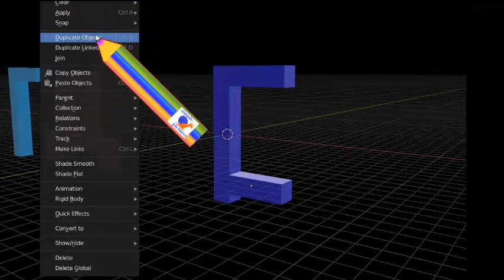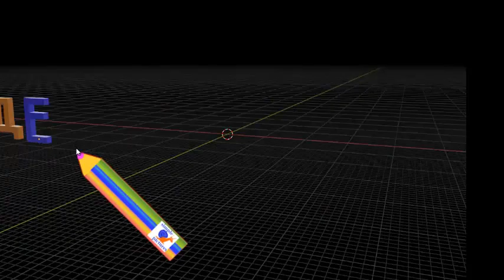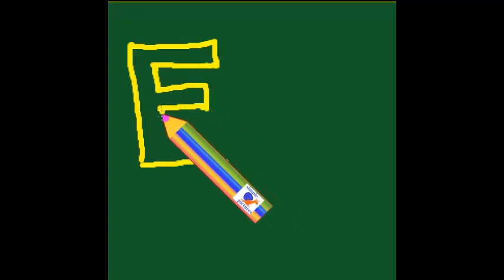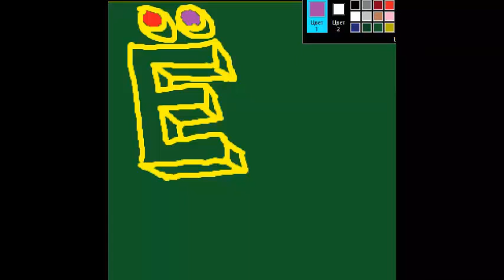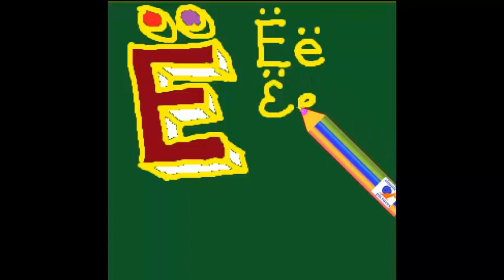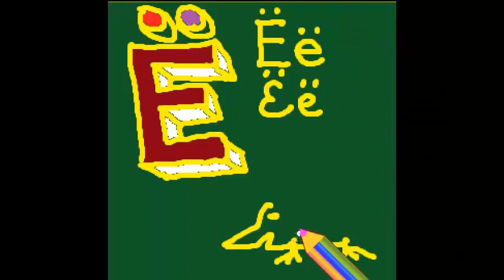как нарисовать 3D букву E с рисунком. Русский алфавит детский с картинками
Буква Е русского алфавита. простой способ для детей учить алфавит видео с прикольными трёхмерными буквами и подходящими рисунками прописные буквы и письменные буквы . Simple method for children to learn letters of russian alphabet Letter